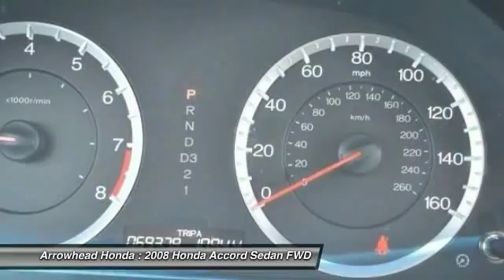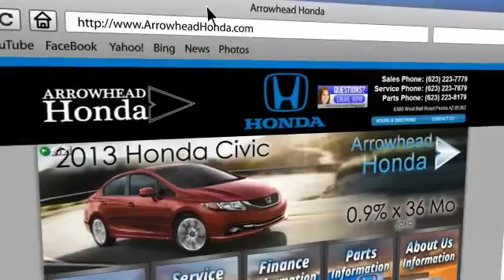2008 Honda Accord Peoria AZ 15939A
2008 Honda Accord EX-L

Arrowhead Honda
8380 West Bell Road

Ivory w/Leather-Trimmed Seat Trim. Best color! Talk about a deal! Is selling this Bold Beige Metallic HondaAccord EX-L in Peoria. How do you beat the price at the pump? Just try this this gas-saving 2008 Honda Accord on for size, that's how. Edmunds.com said, ...The Honda Accord offers an appealing combination of spaciousness, a relatively upscale feel and a reputation for reliability... Civilization never felt so good. Named Most Dependable Sedan by Road & Travel Magazine. Call, click, or stop by, we don't expect this vehicle to stay on the lot for long!